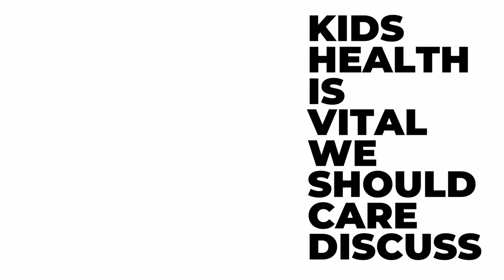Cot Death | careforkids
careforkids.info